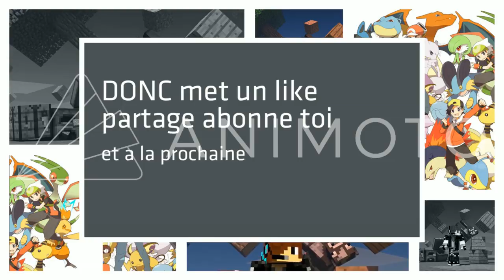J'AI COMBATTU AVEC LA BULLE MOBILE SUR FORTNITE BATTLE ROYALE !!!